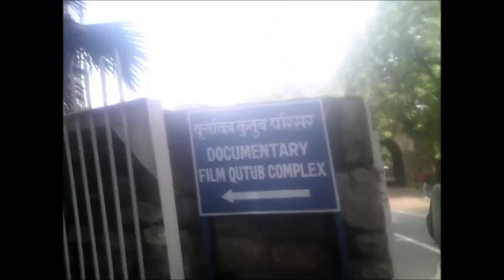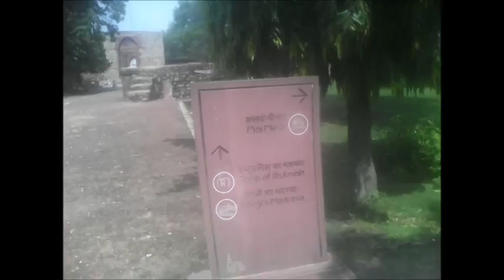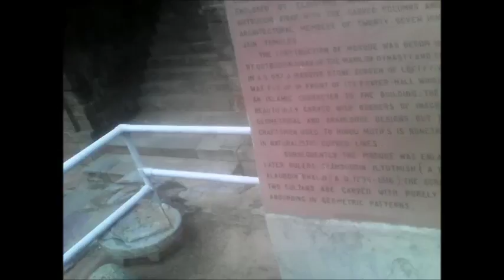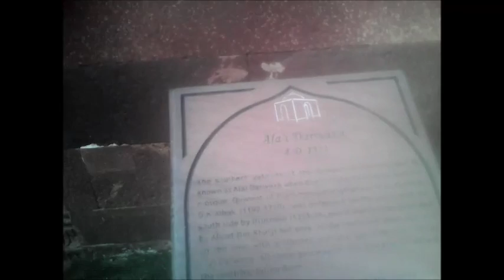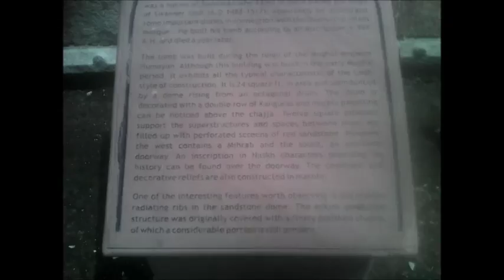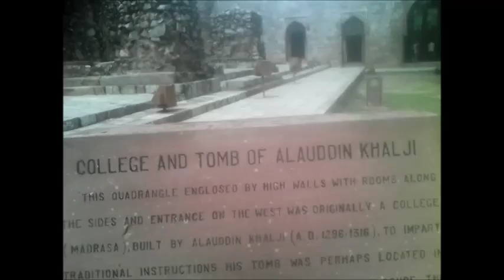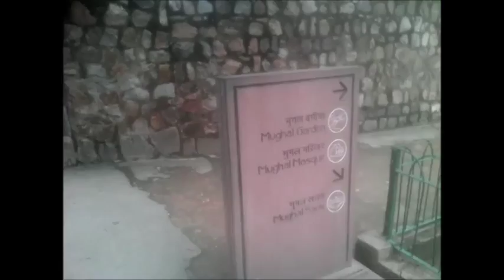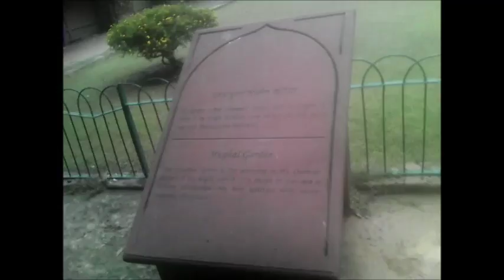Qutubminar 2016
We went to Qutubminar on 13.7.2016  at 10:05 A.M and we were there till 11:33 A.M .